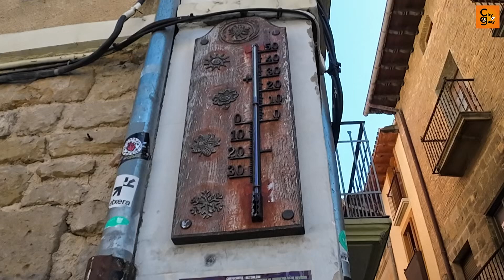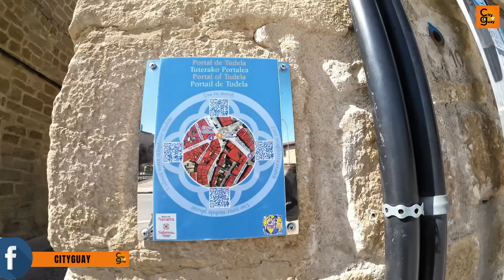Qué ver en Olite Pamplona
Qué ver en un día en Olite Pamplona, explorando el castillo medival mas lujoso de todo Europa.

web cityguay: www,cityguay.net

Escucha nuestros podcasts parlando con cityguay en las principales Apps de audio por streaming